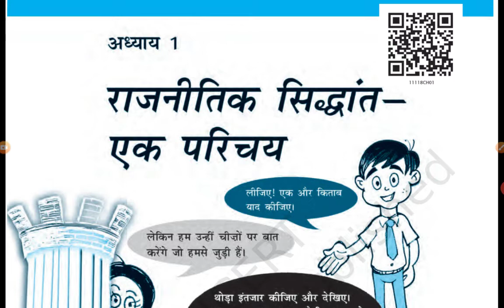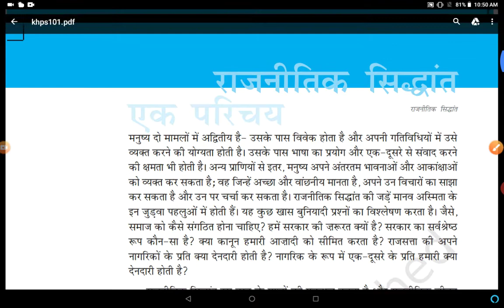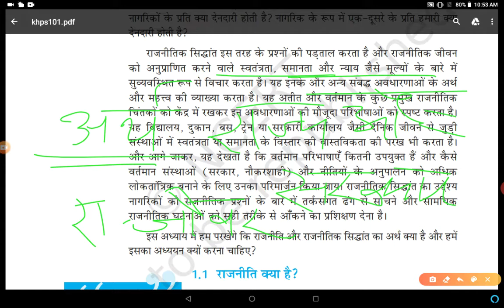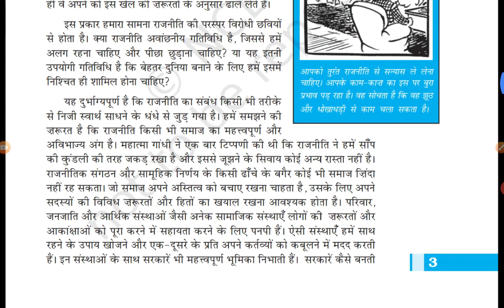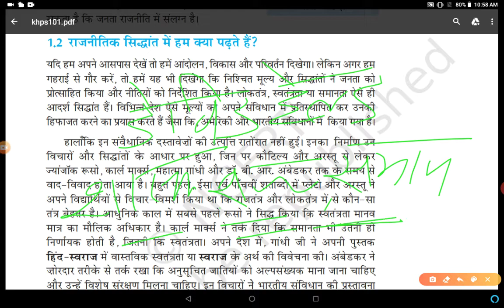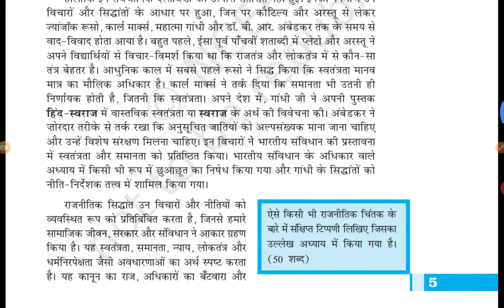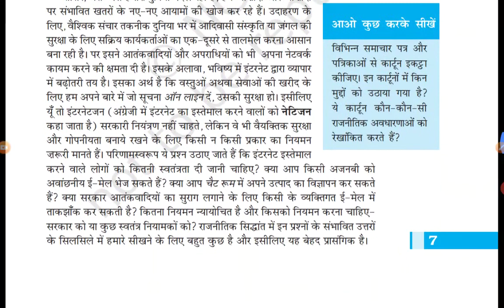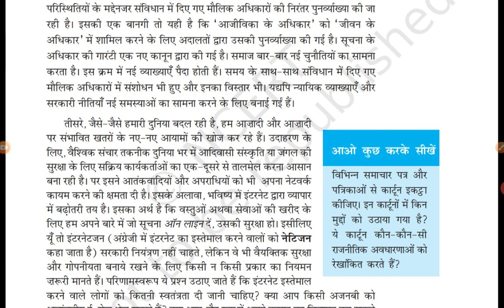राजनीति विज्ञान, कक्षा - 11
राजनीतिक सिद्धांत, Part-1